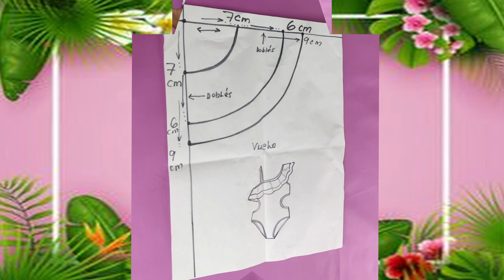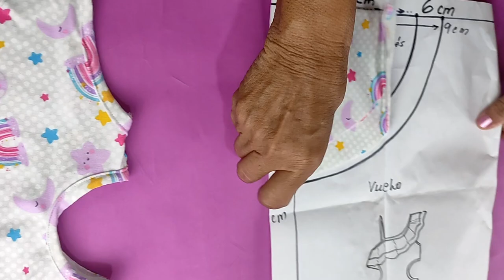DIY Ropa de baño para tu bebe recién nacida